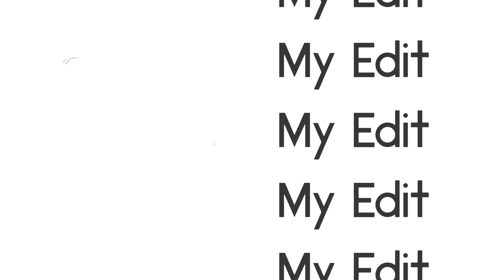GoPro Trial Run